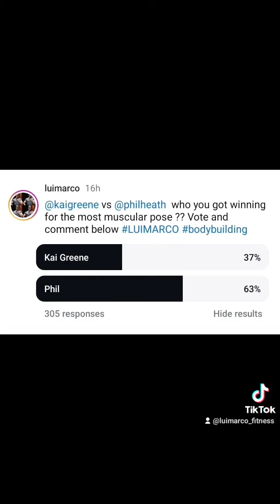Kai Greene Vs Phil Heath : The Most Muscular Pose !